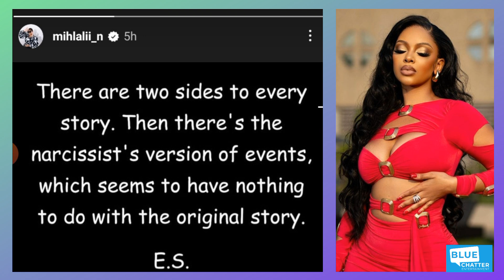🫢 Leeroy Sidambe struggling with injuries at the gym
Photos, videos and screenshots used in this video do not belong to Blue Chatter Entertainment. Names of the different accounts from (X) Twitter, Instagram, Tiktok, Youtube, Facebook, etc appear as Video plays. Some of the photos, videos and screenshots might have been altered to enhance and support the layout of each page as the video Plays.
X: MBONO NEWS